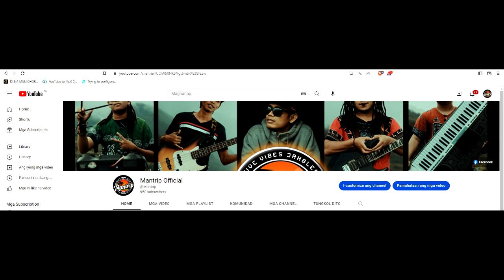KUMUSTA PILIPINAS BY I.P.O.T.S | MANTRIP COVER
SKA REGGAE
ORANGE ROOM STUDIO